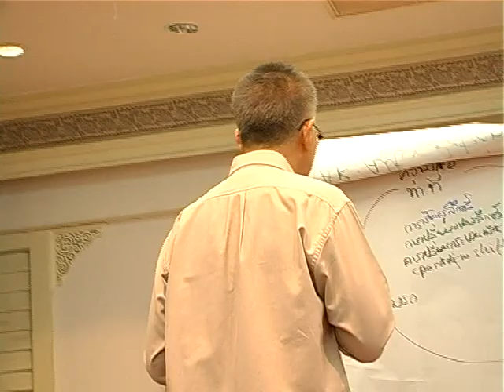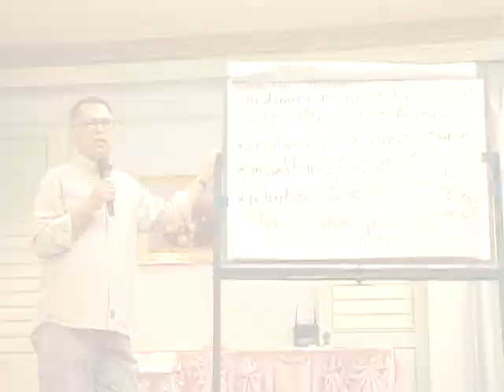มูลนิธิสยามกัมมาจล:เสริมพลังศูนย์การเรียนรู้ตามหลักปรัชญาของเศรษฐกิจพอเพียงด้านการศึกษา 11/17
ประเภท : ประชุมเชิงปฏิบัติการ
หัวเรื่อง  : เสริมพลังศูนย์การเรียนรู้ตามหลักปรัชญาของเศรษฐกิจพอเพียงด้านการศึกษา

โครงการพัฒนาเยาวชนโดยการเรียนรู้ปรัชญาของเศรษฐกิจพอเพียง

การประชุมเชิงปฏิบัติการ รุ่นที่ 1/2556 เสริมพลังศูนย์การเรียนรู้ตามหลักปรัชญาของเศรษฐกิจพอเพียงด้านการศึกษา วันที่ 21 - 24 กรกฎาคม 2556 ณ โรงแรมคำแสด ริเวอร์แคว รีสอร์ท จังหวัดกาญจนบุรี